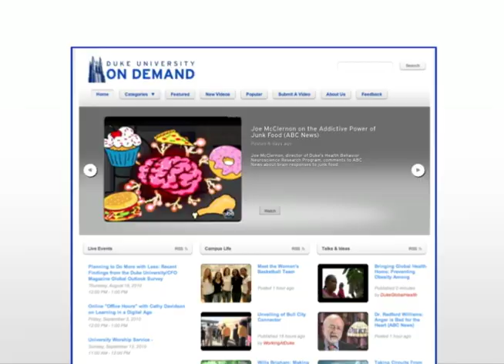Duke on Demand Highlights for the Week of November 21, 2010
This week in Duke on Demand, Duke freshmen have a dinner conversation with President Richard Brodhead about modern American prophets. A lesson in classical Indian dance at Duke's John Hope Franklin Center. A Duke medical student describes her project on pesticide exposure among Honduran farmers. And, Duke's Kenan Institute for Ethics supports refugees from Bhutan who are resettling in North Carolina.